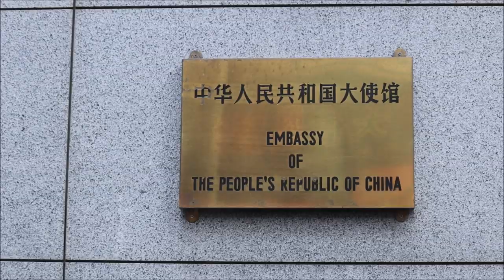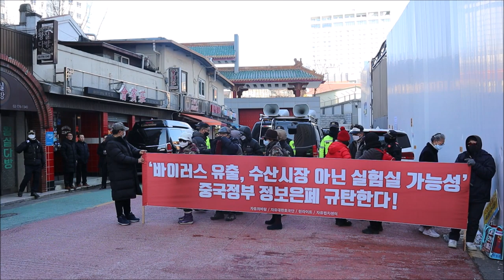(화남주의)중국우한폐렴에 대한 중국과 한국을 향한 팩트폭행ㅣ(턴라이트 강민구 대표)